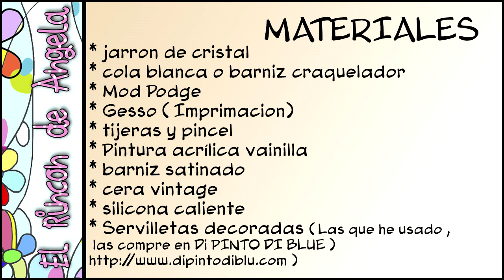Como decorar un Jarron de cristal con decoupage y relieve y craquelado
Aprende a decorar un jarrón de cristal con craquelado y decoupage 3d. Quieres ver como lo hice? pues no te pierdas este vídeo. Un regalo perfecto para el día de la madre
Los materiales que he usado en este trabajo puedes encontrarlos en MYBA

→MIS TIENDAS